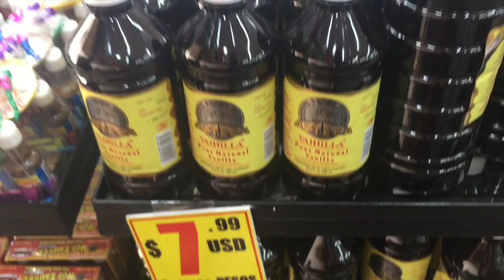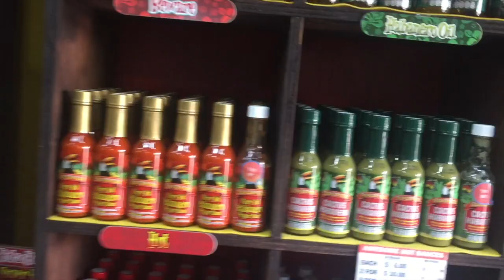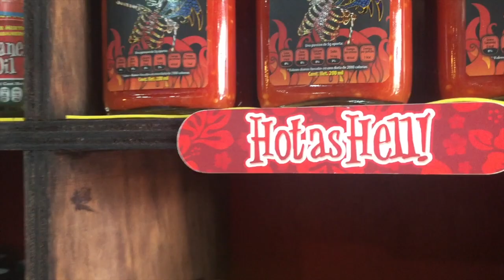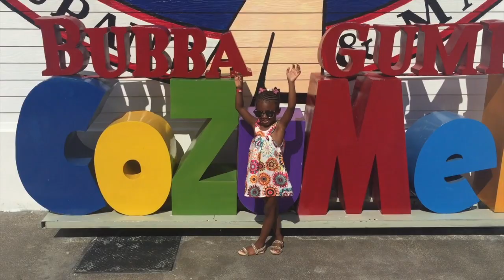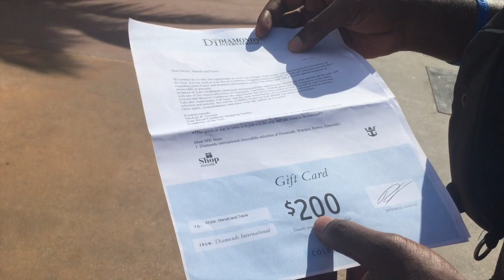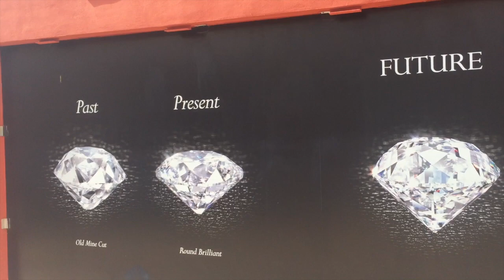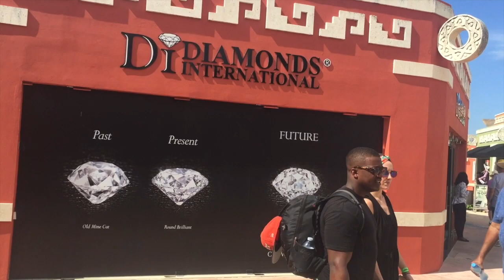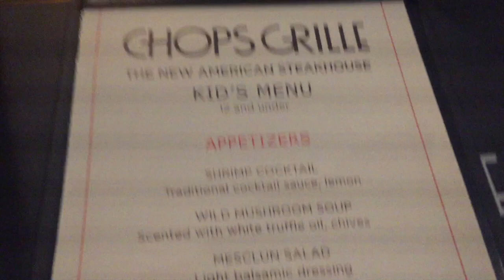Royal Caribbean Symphony of the Seas ⚓| Day 5 | Cozumel, Mexico | Chops Grill | Largest Cruise Ship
Hello Everyone! We are so excited to share with you our very 1st Royal Caribbean Cruise Vlog. We have several vlogs to post from the trip and this is Day 5 of our trip. We will be attending several shows, eating at 3 speciality restaurants, 2 excursions and exploring creating so many amazing memories.

Be Free With Me By: Albin LiwenAfro Beat Instrumental (My Flower and Be Proud)
Good Times By: Jamie Foxx, Young Thug and POPCONN EPI Instrumental

Our Royal Caribbean Symphony of the Seas Itinerary: Dates: October 26 to November 2, 2019.Western Caribbean 7 DaysRoatan, Honduras, Costa Mayá, Mexico, Cozumel andPerfect Day at CocoCay! Join us for our week long adventure full of cruises, theme parks and great FOOD!